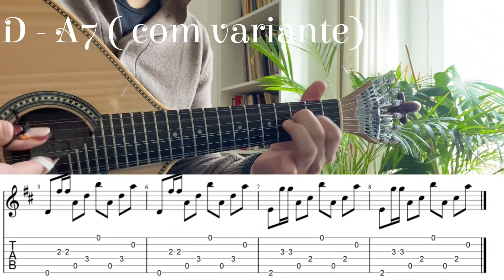D - A7 Simples e com Variante